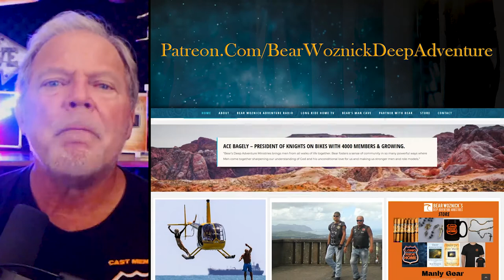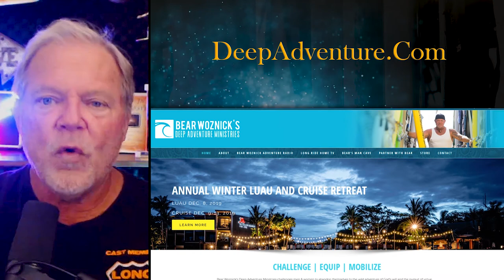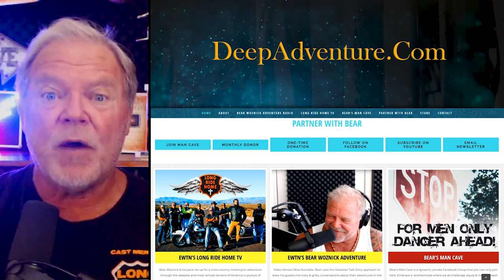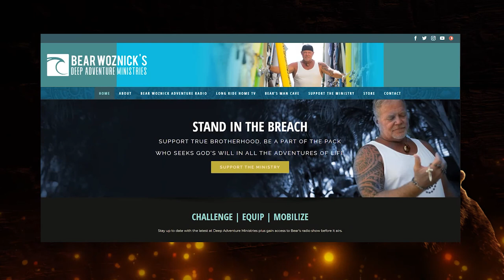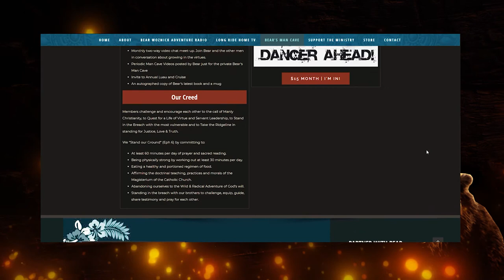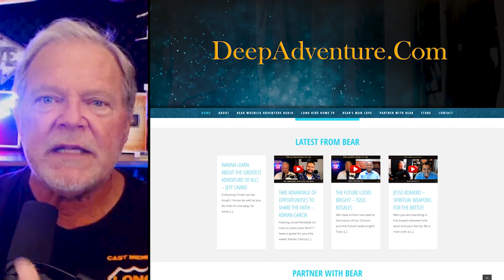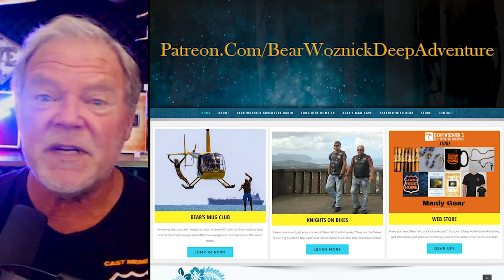BWA448 Intersection of Sports & Faith (Bruce Wawrzyniak) The Bear Woznick Adventure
There were some pretty gnarly dudes in the Bible. They never took the easy path in life. In fact Paul likened his journey of faith to an athlete saying he had "fought the good fight and finished the race." There's is a great amount we can learn in life from the intersection between sports and faith.  This week we are going to learn a little bit more about our faith journey by taking a look into sports. This week we have an expert on the topic, Bruce Wawrzyniak, the host of Catholic Sports Radio. ______________________